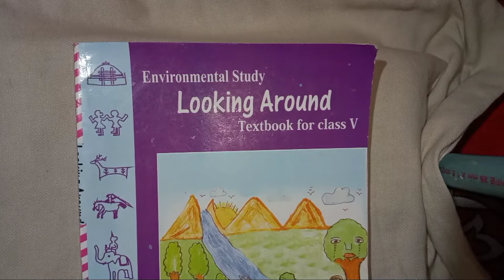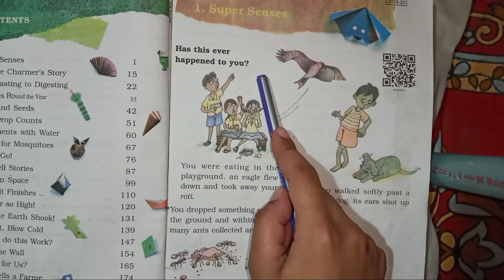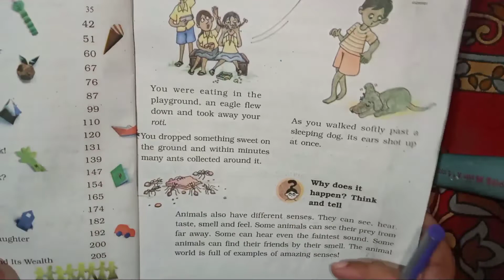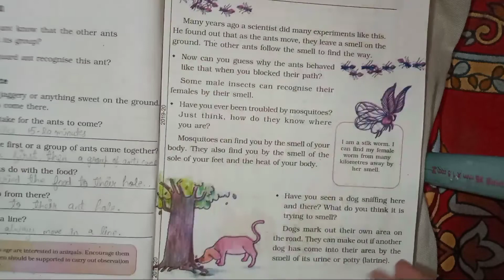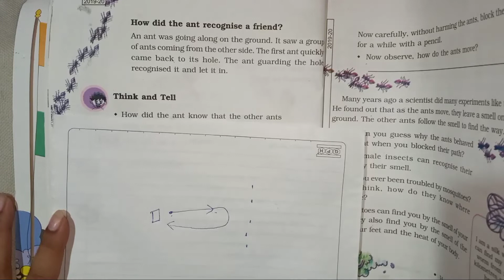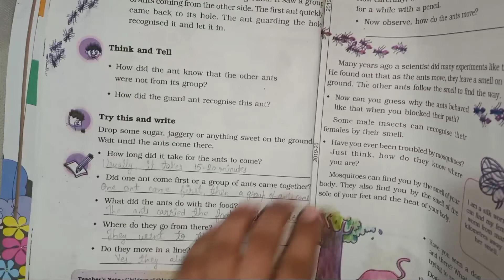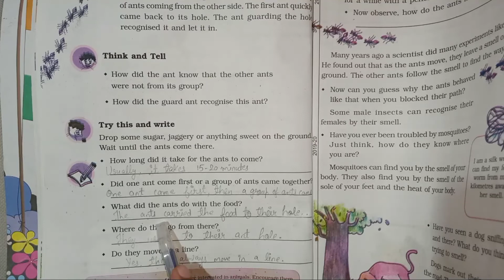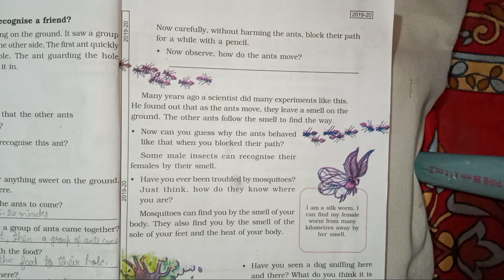std 5th science NCERT chapter 1 SUPER SENSES Explanation part 1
std 5th science NCERT chapter 1 SUPER SENSES Explanation in hindi part 1